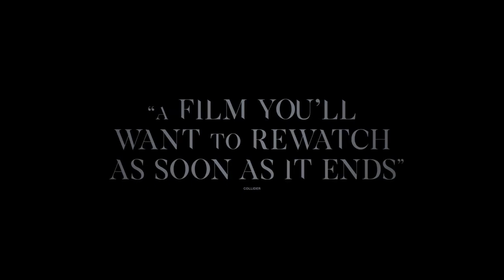Things Will Be Different Official Trailer (2024) - Adam David Thompson, Riley Dandy, Chloe Skoczen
Check out the official Things Will Be Different Trailer starring Adam David Thompson, Riley Dandy, Chloe Skoczen

UK Release Date: October 4, 2024
Starring: Adam David Thompson, Riley Dandy, Chloe Skoczen
Directed By: Michael Felker

Synopsis: In order to escape police after a robbery, two estranged siblings lay low in a farmhouse that hides them away in a different time. There they reckon with a mysterious force that pushes their familial bonds to unnatural breaking points.